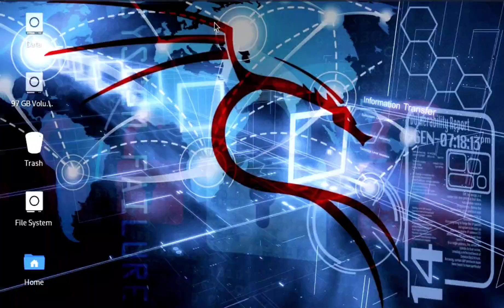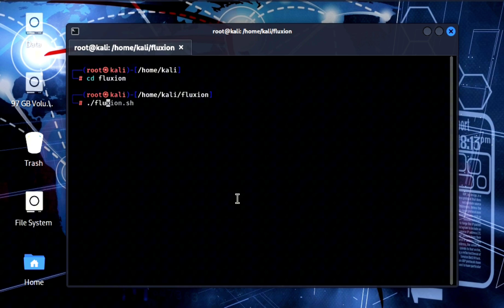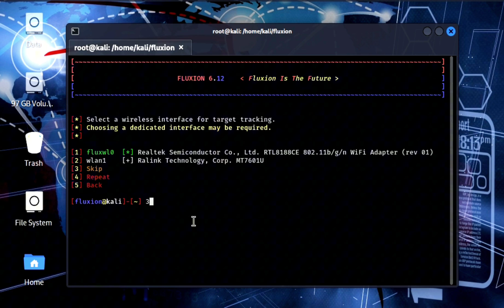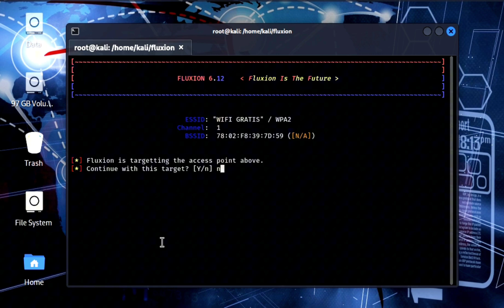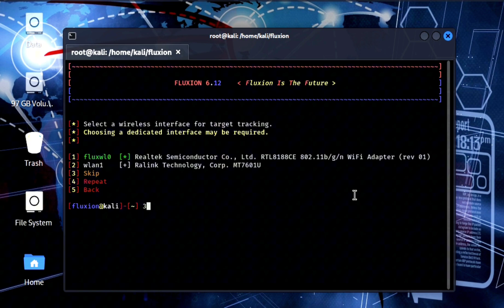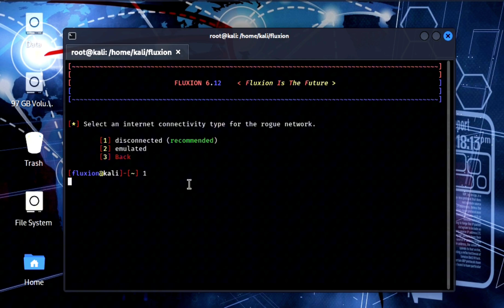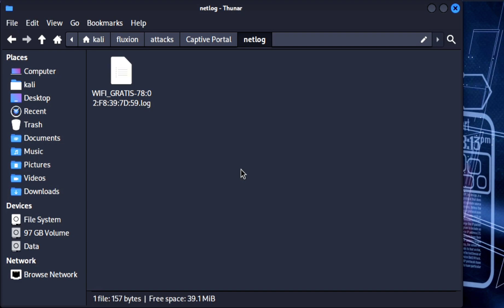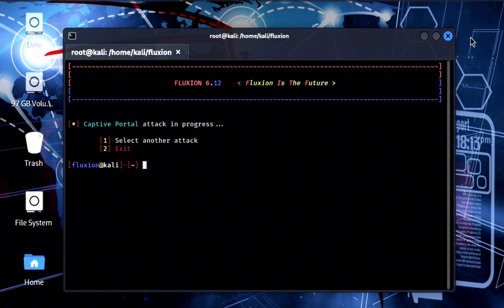3DOKUMENTASI Hacking WI-FI WPS-PSK Menggunakan Fluxion | Evil Twin | Linux